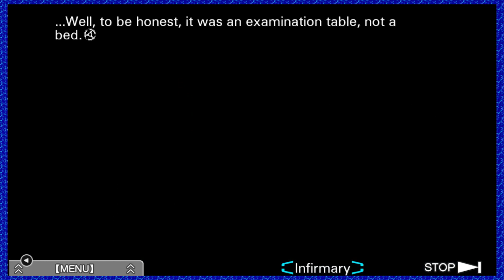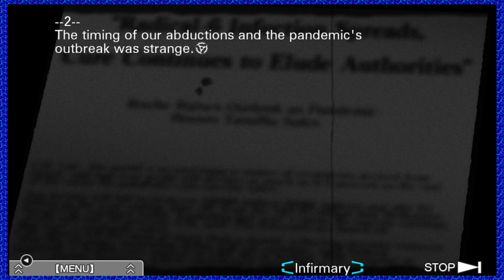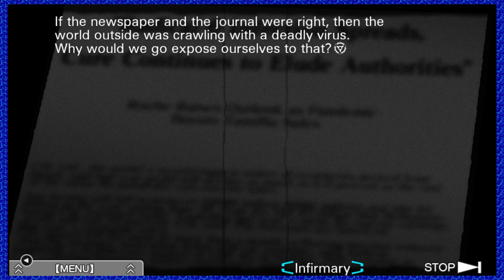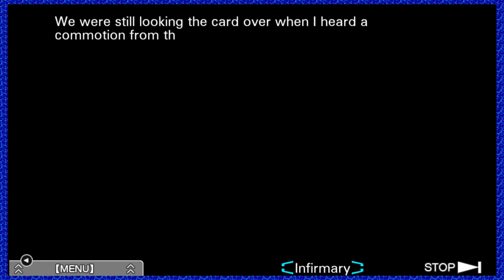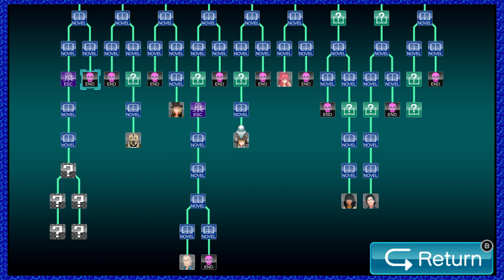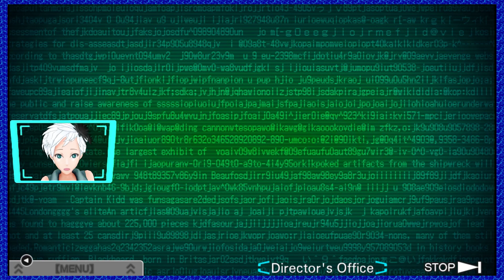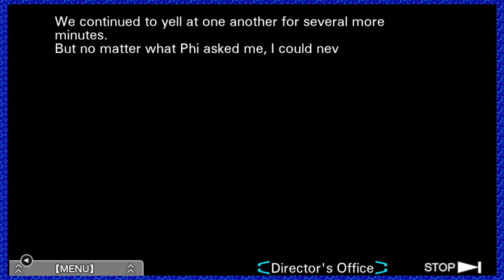Who's The Robot? | Sun and Eos Gaming - Zero Escape: Virtue's Last Reward [78]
They're among us. CrystalEos might also be a robot. Send help.